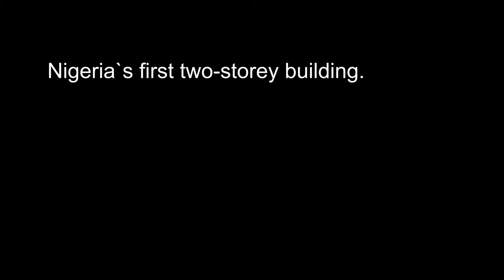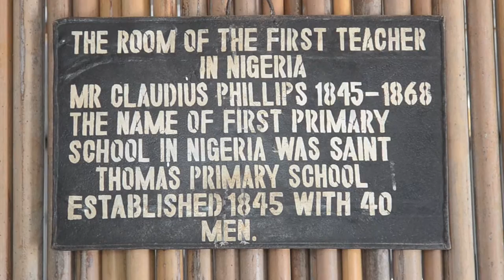BADAGRY TOWN. Tourism inside Nigeria. Traveling to Nigeria.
It is Nigeria`s first two-storey building. Old house, build 1845, where Samuel Crowther, first black bishop,translated Bible from English to Yoruba.